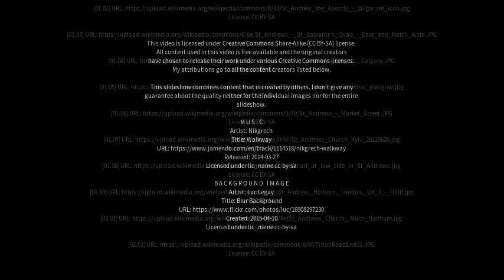Best places to visit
Best places to visit - Saint Andrews (Australia) Best places to visit - Slideshows from all over the world - City trips, nature pictures, etc.